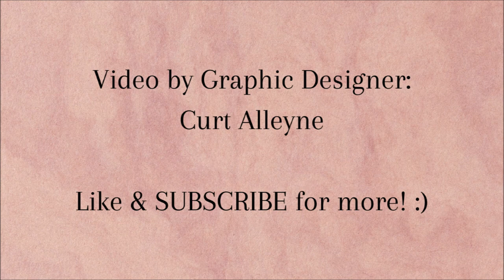David Rudder - Calypso Music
I do not have the rights for the images used in the creation of this video.